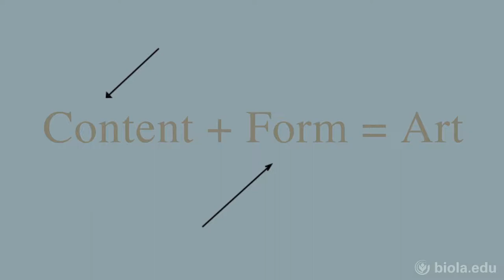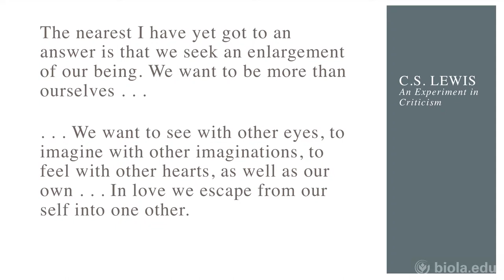Listening with Our Eyes: Pop Culture & Civil Discourse - Alissa Wilkinson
In the past, we framed our public discussions around common texts: books, journal articles, sermons, and speeches. Today, our important public discussions often center on issues raised by different shared texts: TV shows and movies. When we become better at understanding why people are watching shows—not simple explanations dependent on content, but how they touch on desires and needs—we find new ways to become good neighbors, and new sites in which to practice civil, not shrill, discussion.